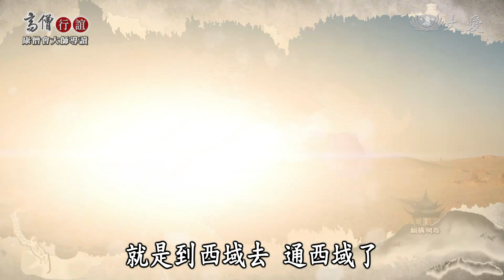【高僧行誼】20201214 - 康僧會大師導讀 - 第01集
佛教何時來到中土，又是如何擴展與流布 佛教起源於印度，傳來中國的年代尚未有定論，一般來說，是在兩漢之際。其中漢傳佛教以大乘佛教為主流，流傳於中國大陸、台灣、日本、韓國、越南等國家。

(17071588)